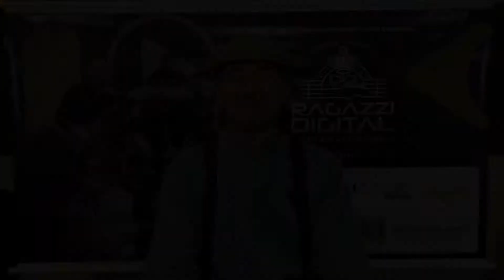Ragazzi Digital - Il Sírio e Mérica Mérica (encerramento)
Está na hora de conferirmos o resultado das vídeo-aulas da semana com as músicas Il Sírio e Mérica Mérica. A partir de amanhã, estaremos no ar com a canção Ragazzi dei Monti Vinte e Cinque Ani!

O projeto ‘Ragazzi Digital’ tem financiamento do PRÓ-CULTURA RS, por meio da Secretaria de Estado da Cultura do Rio Grande do Sul, e patrocínio de Adega Cavalleri e Nutrire.